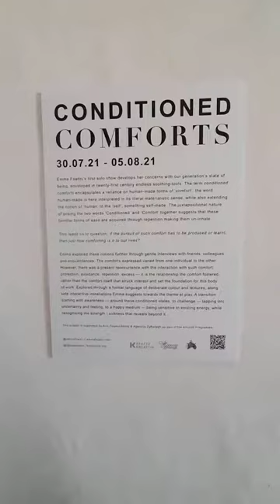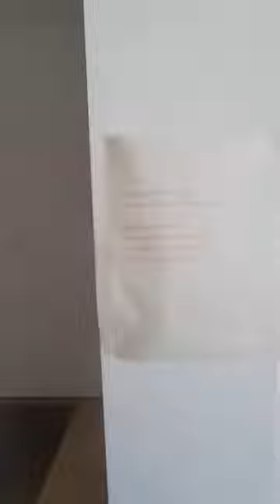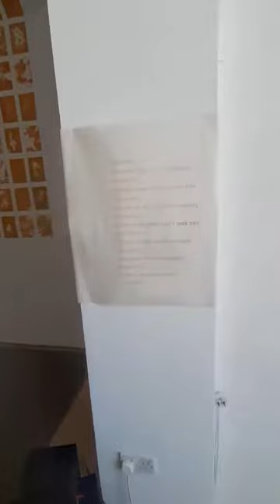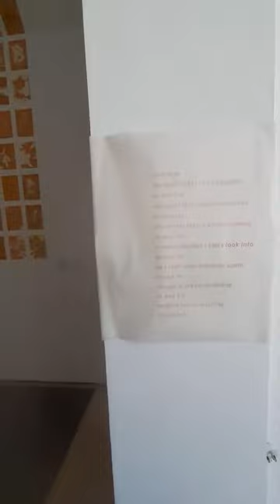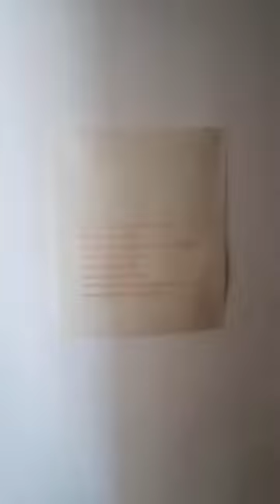ARTZ ID: Conditioned Comforts